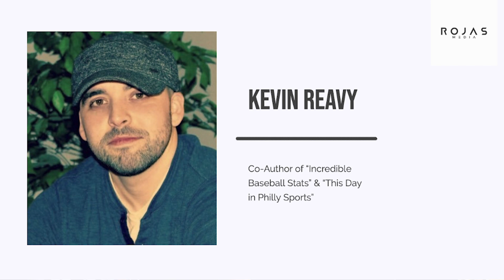The Defense Doesn't Matter Theory in Baseball with Kevin Reavy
Author Kevin Reavy explains his "Defense Doesn't Matter Theory in Baseball".
Guest Twitter: @76pack